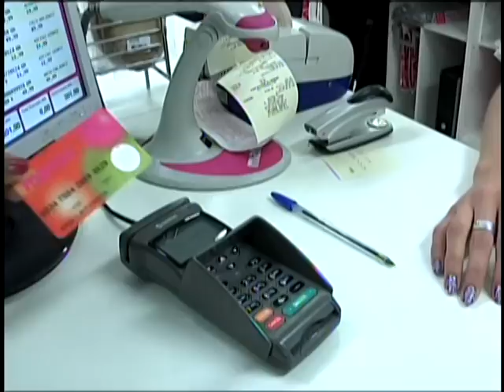Lojas Marisa Agencia Daphne Sao Paulo Brasil Garota Social